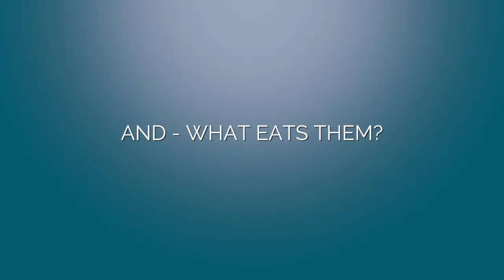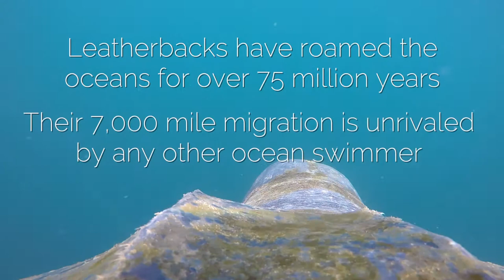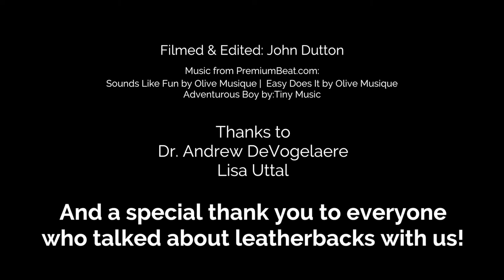Leatherback Turtle Talk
We had fun talking to people about leatherback turtles.  You may learn a few amazing things by watching this video.  More information on leatherbacks is available at the Monterey Bay Sanctuary Exploration Center in Santa Cruz.  Thanks to Save The Earth Foundation!